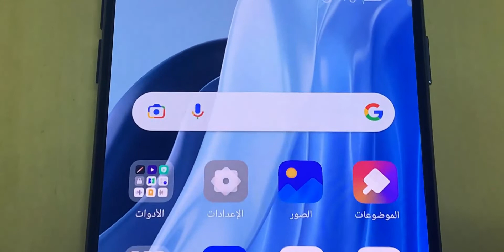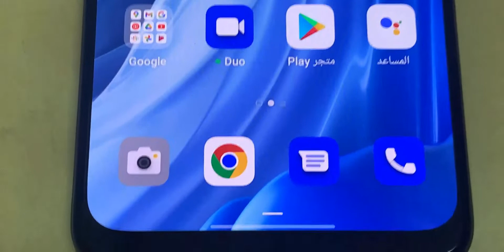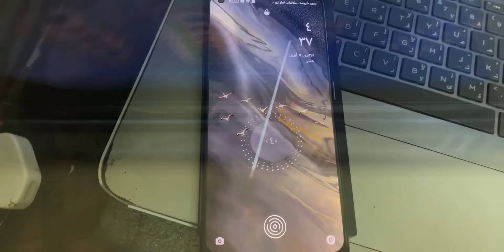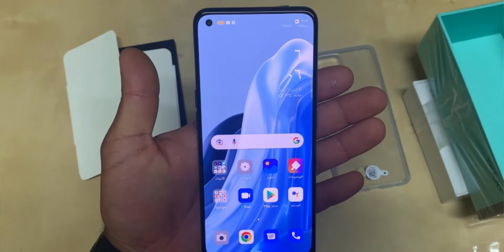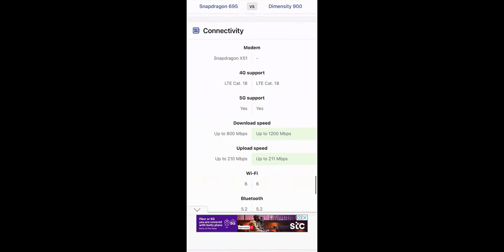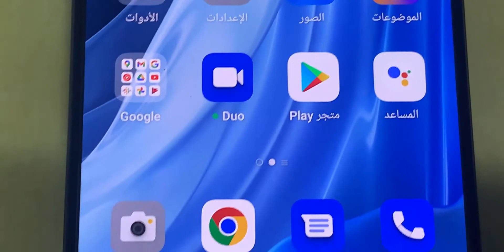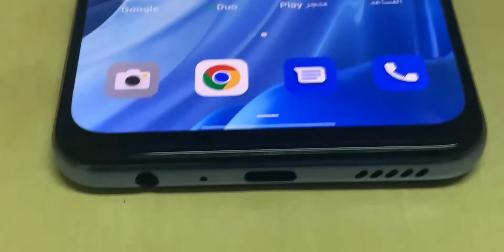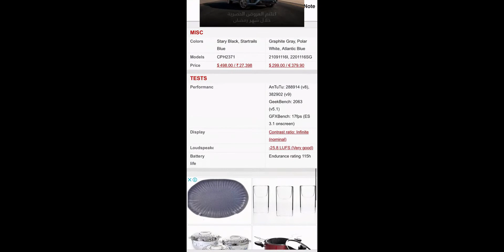OPPO RENO 7 5G | أبل الصين بتمسي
هو هاتف محترم ولية عشاقة بس التسعير عالي دا حتي عدي سامسونج اللي هي عمرها ما قدمت قيمة مقابل سعر ف التليفون حلو لو لقيتة تحت ال 1400﷼ او 8 مصري .
هِاتف جديد من oppo وهو الـ Oppo Reno 7 Pro يأتي الهاتف من سلسلة الـ Reno  ليكون بمناسبة تطوير لهواتفها السابق الـ Oppo Reno 6 Pro من أهم المميزات التي حصل شاشة ذات جودة عالية من نوع AMOLED مع معالج قوي Dimensity 1200 Max 5G أذا كنت تريد شراءه دعونا نتعرف على المواصفات الكاملة لهاتف Oppo Reno 7 Pro  وما هي أهم مميزاته وعيوبه وهل يستحق الشراء على النحو التالي.
مواصفات هاتف Oppo Reno 7 Pro :
يدعم الـ NFC.
خامات الصنع تأتي من البلاستيك.
 الأبعاد 158.2 × 73.2 × 7.5 ملم مع وزن 180جراماً.
 يدعم الهاتف تشغيل شريحتين من نوع نانو سيم.
يدعم شبكات الاتصال الجيل الثاني الـ 2G والجيل الثالث الـ 3G والجيل الرابع الـ 4G والجيل الخامس الـ 5G.
الشاشة تأتي من نوع AMOLED بمساحة 6.55 إنش مع معدل تحديث 90 هرتز بدقة 2400 × 1080 بكسل مع كثافة 402 بكسل لكل بوصة مع قوة اضاءة 800 الي 920 شمعة كما أنها تدعم أبعاد عرض بنسبة 20:9 لعرض محتوى بنسبة 89.4% من الواجهة الأمامية مع طبقة حماية من زجاج كورنينج الغوريلا 5 كما أنها تدعم HDR10+.
يأتي الهاتف بذاكرة داخلية بسعة 256 جيجا بايت مع ذاكرة عشوائية بسعة 12 جيجا رام - والثاني ذاكرة صلبة  بسعة 256 جيجا بايت مع ذاكرة عشوائية بسعة 12 جيجا رام لا يدعم زيادة المساحة التخزينية.
أما المعالج حصل علي معالج MediaTek Dimensity 1200 Max 5G ثماني النواة 3.0 GHz مع معالج رسومي ARM G77 MC9.
الكاميرا الخلفية ثلاثية الأولى دقة 50 ميجا بكسل فتحة عدسة F/1.8 من نوع Wide  والكاميرا الثانية تأتي دقة 13 ميجا بكسل فتحة عدسة F/2.2 من نوع ultrawide والثالثة دقة 2 ميجا بكسل فتحة عدسة F/2.4 من نوع macro كما تدعم  HDR، panorama.
تصوير الفيديوهات للكاميرا الخلفية حصلت علي جودة الـ 4K بمعدل التقاط 30/60  إطار في الثانية وجودة الـ 1080 بكسل بمعدل التقاط 30/60/120 إطار في الثانية مع دعمها الي خاصتين gyro-EIS ، HDR.
الكاميرا الأمامية أحادية تأتي مع دقة 32 ميجا بكسل بفتحة عدسة F/2.4 من نوع (wide) مع دعمها الي خاصية Panorama كما تدعم الكاميرا الأمامية تصوير الفيديوهات جودة الـ 1080 بكسل بمعدل التقاط 30 إطار في الثانية مع دعم خاصية التثبيت الكتروني.
الوأي فأي يأتي الـ a/b/g/n/ac/6 مع دعم Dual-band، Wi-Fi Direct، Hotspot.
البلوتوث يأتي بإصدار v5.2 مع دعمه الي A2DP، LE، aptX HD.
يدعم تحديد الموقع الجغرافي الـ GPS كما يدعم أنظمة الملاحة الأخرى مثل الـ A-GPS  GLONASS ، GALILEO  BDS.
يدعم الهاتف مستشعر البصمة تحت الشاشة من الأمام مع دعمه الي التسارع ، الدوران ، القرب ، البوصلة ، طيف الألوان.
يدعم ميكروفون ثانوي خاص بعزل الضوضاء والضجيج أثناء الاستخدام للهاتف.
 السماعات خارجية تأتي مع من نوع stereo.
لا يدعم منفد السماعات الاذن 3.5 ملم الخاص بسماعات الأذن.
أما عن منفذ الـ USB فيأتي من النوع الـ Type-C 2.0 مع دعمه لخاصية الـ On-The-Go.
البطارية تأتي بسعة 4500 مللي أمبير ويدعم الشحن السريع بقدرة 65 وات.
يأتي بنظام التشغيل الـ Android 11.
شكرا لدعمكم ✅
اقتراحتكم وافكاركم تسري القناه 💕
مستني تعليقاتكم علي المحتوي والقناه✅
للاشتراك بالقناه